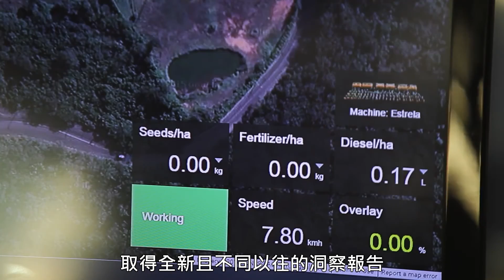物聯網智慧農業，掌握即時資料、提升效率 | IoT | SAP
全球人數預計將在 2050 年達到 100 億人口，糧食的需求將超越目前的供給，巴西農業機具製造商 Stara 與農業專家、以及 SAP 攜手改善過去的農作方式，把人、機具、作物整合起來，當農具機企業成為即時企業，結合物聯網，翻轉農業，打造未來的數位農業平台，提升生產效率及作物的品質。

歡迎您直接與我們聯繫：
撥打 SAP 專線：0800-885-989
運用 SAP 資料管理解決方案和物聯網雲端平台，重新定義您的企業 IT 架構，打造高效即時的數位平台，啟動智慧時代的新商業模式。善用 SAP HANA 掌握新商機，加速決策的制定，在現今的商業環境中以策略獲取競爭優勢。適用於資料儲存最佳化的資料庫管理系統軟體可協助您獲取洞察，改善決策制定。